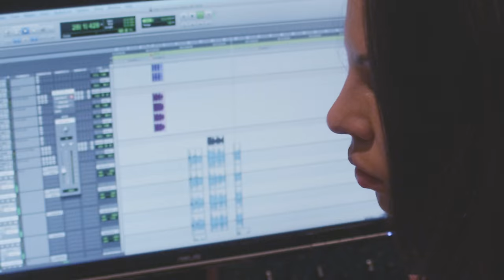Marcella Araica (Usher, Christina Aguilera) - Finding Emotion in a Mix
For audio engineer and graduate Marcella Araica, the right mix can provide a direct connection between an artist and their audience. In this video, Marcella discusses her work as an emotional conduit for artists Madonna, Chris Brown, and Timbaland.